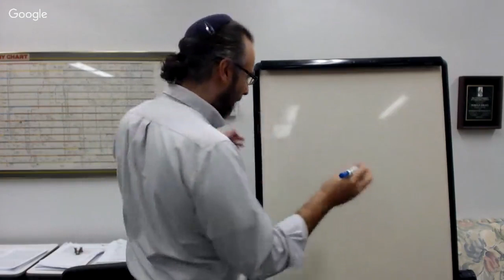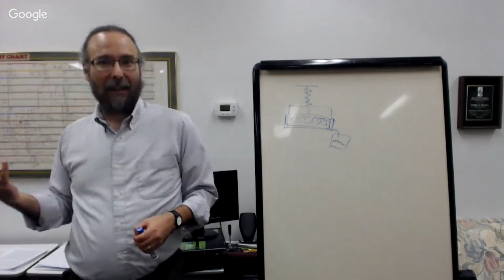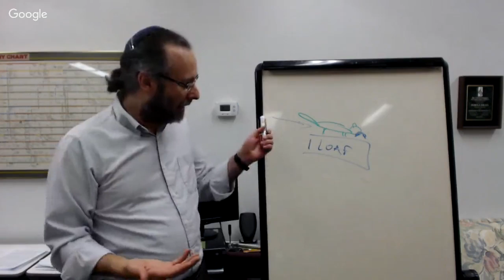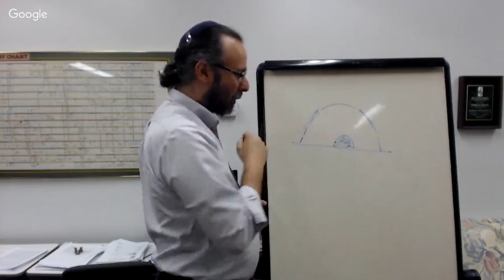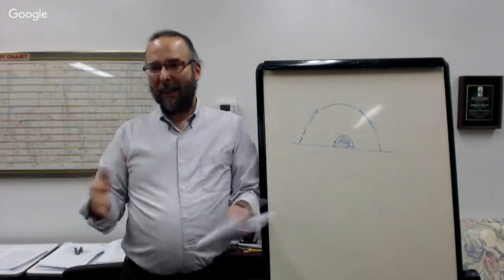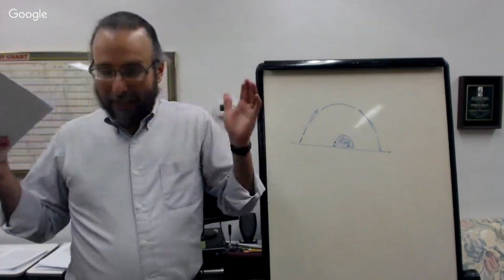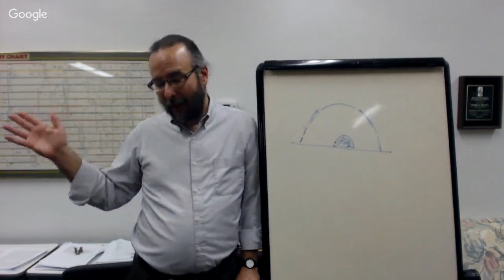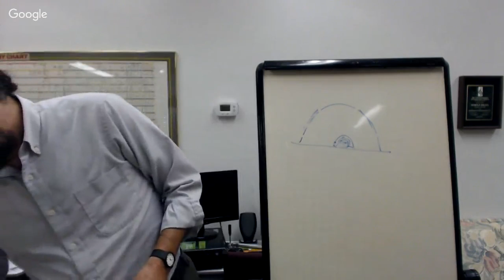Mishnah - Eduyot - December 19, 2018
Chapter 2, Mishnah 6